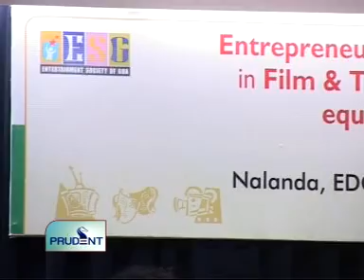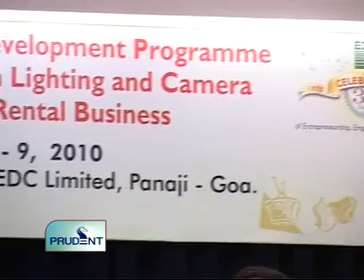goacom.com Goa News Prudent Media 11th May 2010 Seg 2